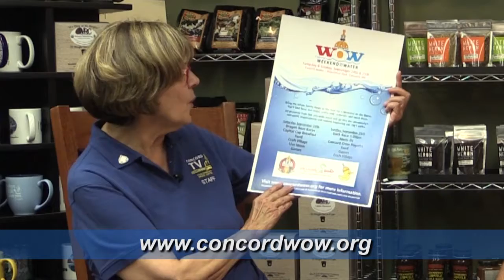Community Conversations: featuring Concord Rotary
Weekend on the Water is September 24th and 25th this year! It's a lot of fun and helps benefit many local area charities through Concord Rotary Club.

Doris sits down with Gary Miller to talk about the duck race, brew festival, dragon boat challenge, and more.